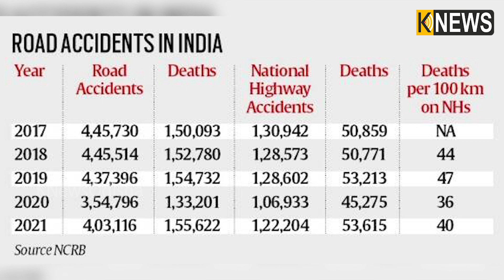ସାଇରସ୍ ମିସ୍ତ୍ରୀଙ୍କ ମୃତ୍ୟୁ ବହୁତ୍ କିଛି ଶିଖାଇ ଦେଲା, ସିଟ ବେଲ୍ଟ କାହିଁକି ଲଗାଇବା ଜରୁରୀ ଦେଖନ୍ତୁ ଭିଡିଓ